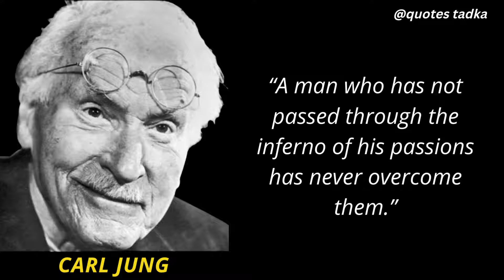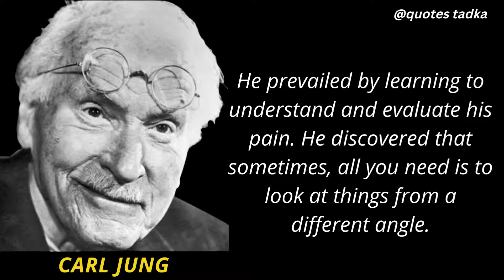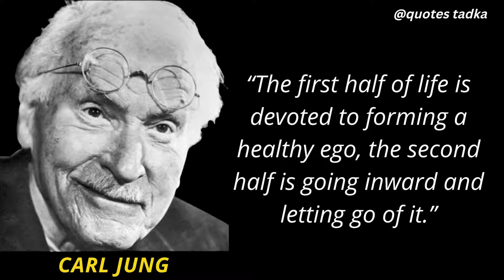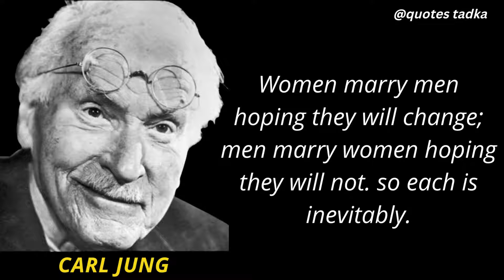Carl Jung Quotes which are better known in youth to not to regret in old age! Life Changing quotes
Carl Gustav Jung was a Swiss psychiatrist and psychoanalyst who founded analytical psychology. Jung's work has been influential in the fields of psychiatry, anthropology, archaeology, literature, philosophy, psychology, and religious studies.

This video is made from the best quotes in the world and we expect these life quotes to make you change your attitude to the world. These quotes are really worth taking screenshots and saving them in a collection of inspirational quotes.

We hope you enjoyed this quote video, it has over 30 quotes, we needed a lot of attention and time to create this collection of quotes!

                   Topic Covered :

carl jung quotes about life
carl jung
carl gustav jung quotes
quotes about life
carl jung best quotes
carl jung life quotes
quotes,quotes channel
quotes of great persons
best carl jung quotes
carl jung interview
c g jung
quotes and words of wisdom
carl jung's quotes that tell a lot about ourselves
motivational quotes
carl jung quotes on love
philosophy
carl jungs quotes that tell a lot about ourselves
carl jung quotes that tell a lot about ourselves
carl jung how to realize your true potential in life
carl jung's quotes that tell a lot about ourselves the best 20 quotes by carl jung
best 20 quotes by carl jung
carl jungquotes about life lessons
carl jung's,cg jung
quote talks
us quotes